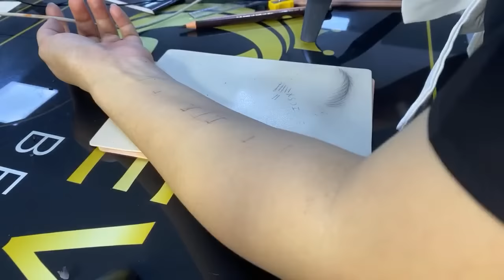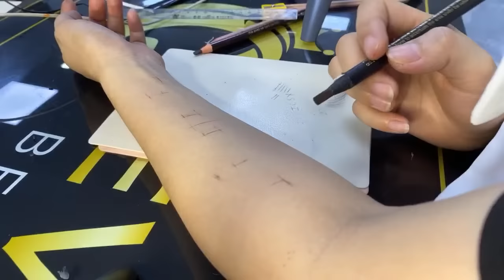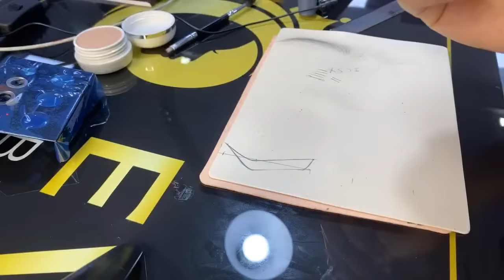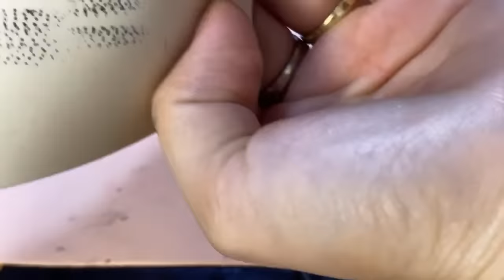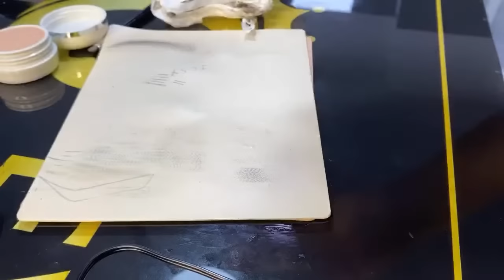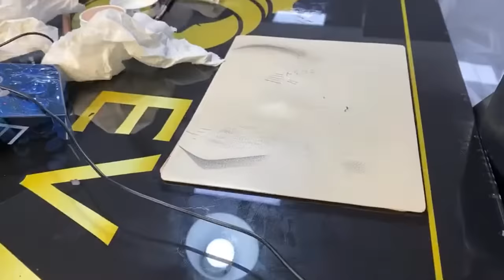Bài 1: Học các dáng vẽ cơ bản của Phun xăm thẩm mỹ mới nhất 2021 và kỹ thuật đi lông mày không bong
Lesson 1: Learn the basic drawings of tattoo spray, the latest aesthetic spray in 2021 and the technique of going without peeling eyebrows

Bài 1: Học các dáng vẽ cơ bản của phun xăm, phun thêu thẩm mỹ mới nhất 2021 và kỹ thuật đi lông mày không bong

Đến với Eva xinh Beauty Academy, các học viên sẽ được học các chuyên ngành spa, nail, nối mi, make up, phun xăm - phun thêu – làm đẹp hot nhất hiện nay để bạn có kiến thức chuẩn đủ tay nghề để tự mở spa riêng cũng như làm việc tại các spa lớn. Hơn thế nữa với đội ngũ giảng viên quốc tế với nhiều năm kinh nghiệm và tích lũy cho mình những kiến thức qua nhiều năm giảng dạy, đào tạo đến khi ra nghề mới thôi, miễn phí chỗ ở cho học viên ở xa, bao dụng cụ học tập, hỗ trợ việc làm sau tốt nghiệp…cũng như đi nước ngoài làm việc nếu bạn nào có nhu cầu, Eva xinh Beauty Academy hoàn toàn có thể giúp bạn có được những nền tảng thật vững chắc để tự tin vững bước trên con đường tiến tới thành công của một chuyên viên spa - làm đẹp chuyên nghiệp.

Luôn tự hào là địa chỉ hàng đầu cung cấp dịch vụ dạy làm đẹp chuyên nghiệp tại Hà Nội, Hải phòng, Ninh bình, TP Hồ Chí Minh với quy trình đào tạo áp dụng chuẩn theo quy trình quốc tế, Eva xinh Beauty Academy cam kết học viên ra trường thành thạo nghề, có thể tự mở spa riêng.

Trụ sở chính: Số 4 ngõ 68 Ngụy Như Kon Tum - Thanh Xuân - Hà Nội
Địa chỉ: số 459 đường Tân Thới Hiệp 7 quận 12 – TP.HỒ CHÍ MINH.
💓Cơ sở USA
💓Eva xinh cơ sở Ninh Bình